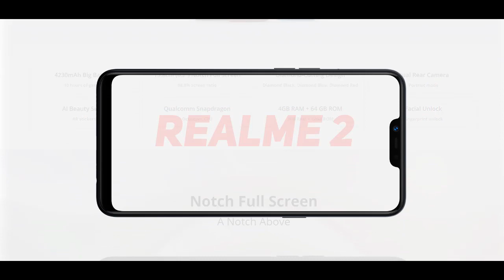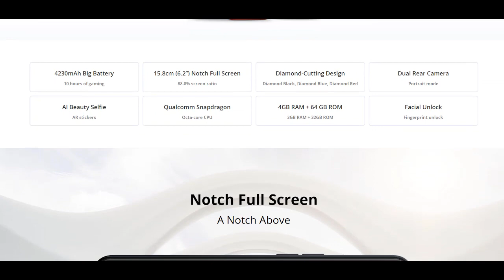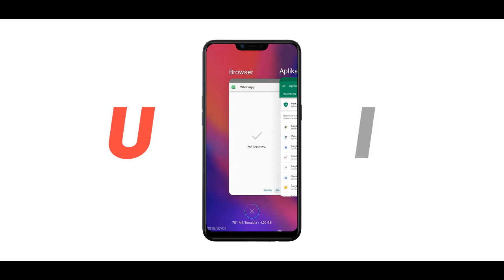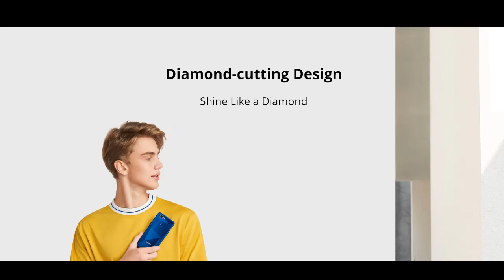Realme 2 Launched - Abhi Lelo Isko!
Hey Guys

Realme 2 Launched - Why You Should Buy This
Don't worry for Snapdragon 450 No Problem

Video Covers
- Realme 2 Processor FAQ

Koi Bhi Question/Suggestion Ho to Comment Kar Do

Get Tech Addicted - AllTechUpdate.com

- After Effects
- Camtasia 9
- Filmora
- Photoshop Touch (For Thumbnail)

Credits:
-Outro by - Official Design